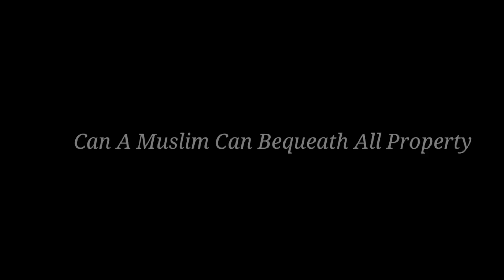Can Muslim Bequeath All Property | Iqbal International Law Services®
📢 If you find the video helpful, help others enjoy it by adding captions in your native language -

⚠️NOTE 👇 :
If you have any �Questions� or want to request a topic just leave a comment on any of our videos with the hashtag IqbalInternationalLawServices and Well see what we can do to answer it.